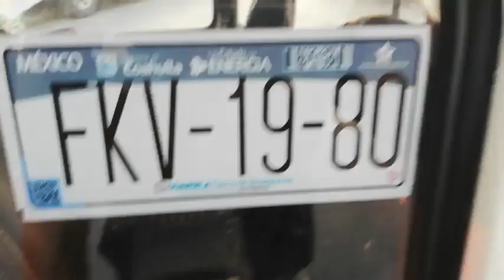Abandonan auto tras accidente en el cruce de Nueva Caledonia y Palmira en la colonia Oceanía.